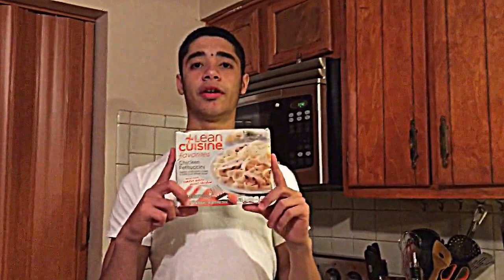How To Make Chicken Fettuccine Quickly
I will make more of these if you guys enjoy this one.